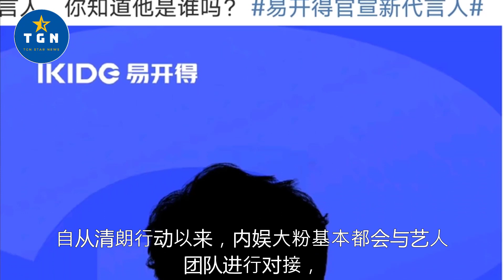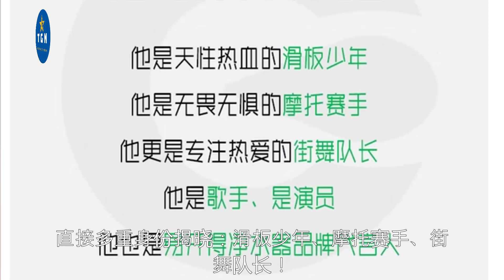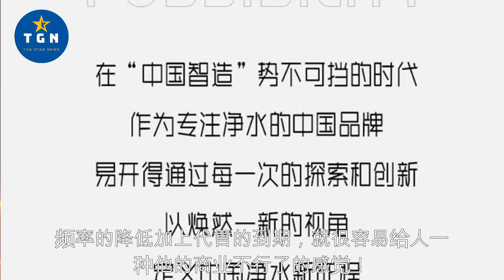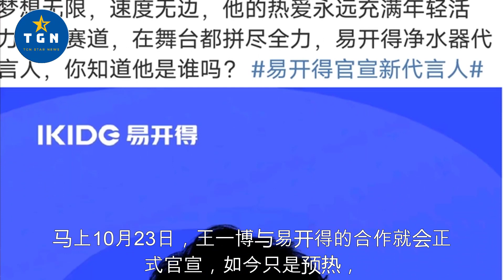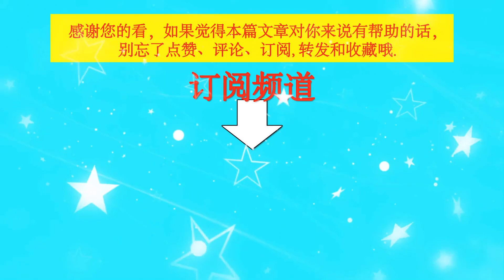王一博新代言即将官宣，品牌预热了粉丝们才知道，真是全员底层！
王一博新代言即将官宣，品牌预热了粉丝们才知道，真是全员底层！| TGN Star News